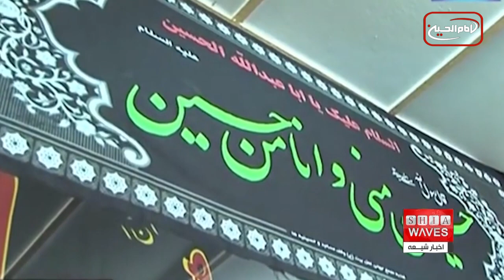تبعیض علیه شیعیان در کشور مالزی، علی اکبری گزارش می دهد:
مالزی یکی از کشورهای اسلامی در جنوب شرق آسیا است و دین رسمی این کشور اسلام است. ادیان دیگری همچون آیین بودا، آیین هندو، مسیحیت و برخی ادیان ابتدائی نیز در این کشور، پیروانی دارند.
همزمان با ورود اسلام به مالزی، حضور سادات در میان بازرگانان، زمینه‌ساز آشنایی مردم این سرزمین با خاندان رسالت شد.
در آن زمان بیشترین تبلیغات شیعی در ایالت جوهور، ترنگانو، پهنگ، کلانتان، پرلیس و کداح بود، اکنون نیز تعدادی خاندان شیعی در این مناطق سکونت دارند.
حکومت مالزی رسما با شیعیان و کسانی که تظاهر به شیعی بودن می‌کنند برخورد می‌کند، از این رو برخی شیعه بودن خود را پنهان می‌کنند.
تحرکات وهابی‌ها و سلفی‌ها در مالزی گسترده است، آنان بزرگترین رسالت خود را مبارزه با شیعه می‌دانند و نفوذ سیاسی آنان زمینه تبلیغات ضدشیعی در رسانه‌ها را فراهم کرده است.
در مالزی، تمام اقلیت‌های مذهبی به جز شیعه در تبلیغ دین و مذهب خود آزادند.
تعرضات ضدشیعی در این کشور، بیشتر از سوی دولت و عوامل وابسته به آن صورت می‌گیرد؛ دولت مالزی، کلاس‌ها و جلساتی با محتوای ضدشیعی برای کارمندان و نظامیان خود برگزار می‌کند.
شیعیان مالزی در ایالت های ملاکا، پراک، کلانتان، جوهور، پولاوپینگ، کوالالامپور و سلانگور نفوذ دارند.
شیعیان این کشور، تشکیلات متمرکزی ندارند و بیشتر در منازل خود به انجام امور مذهبی می‌پردازند، مراسم های آنان به صورت غیرعلنی برگزار می‌شود.
فعالیت آنان به برگزاری جلسات قرآن و احکام و ایجاد سایت‌های اینترنتی محدود می‌شود.
در مالزی، حوزه علمیه شیعی به شکل معمول وجود ندارد، اما مسولیت برخی مدارس در دست افراد شیعی است.
در مجموع می توان گفت، شیعیان در مالزی مانند بسیاری از دیگر کشورها مورد ظلم، ستم و تبعیض قرار دارند.